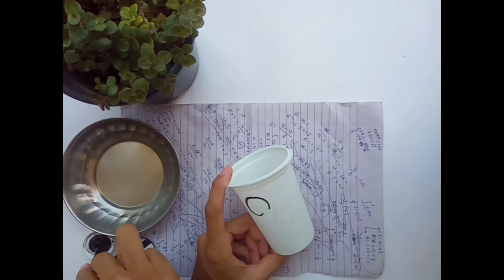Zero Cost Indoor Planter Ideas | How to Make Plant Pots | gardening tricks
Indoor pot | best out of waste | gardening tricks | gardening ideas

Tags ➤ Topper Student Timetable | Best Timetable For Class 9 & 10 | Best Timetable For Study